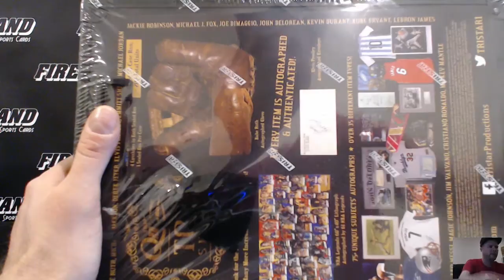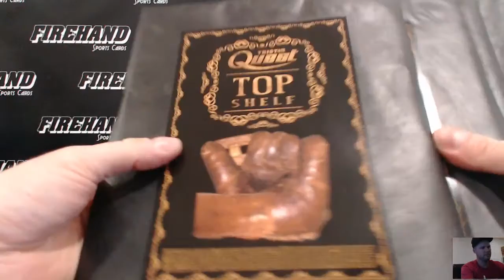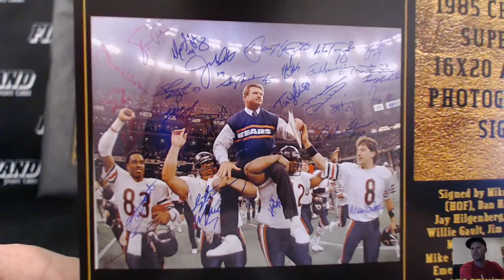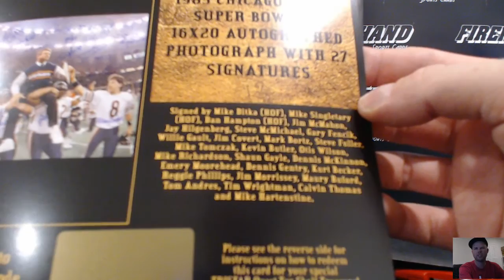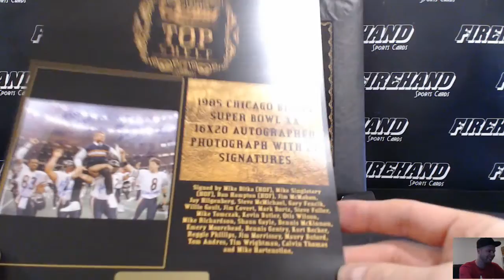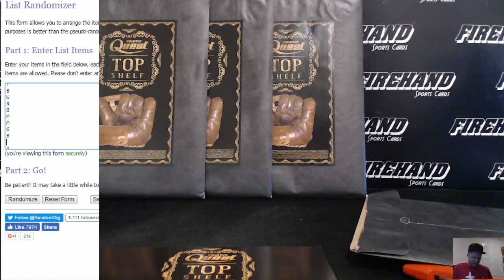2016 Tristar Quest Top Shelf Single Envelope Random Letters #1 ~ 11/9/16